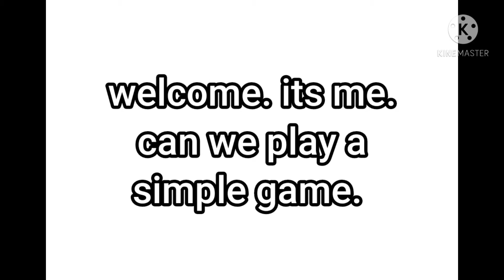CAN WE PLAY A GAME?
TOUCH THINGS